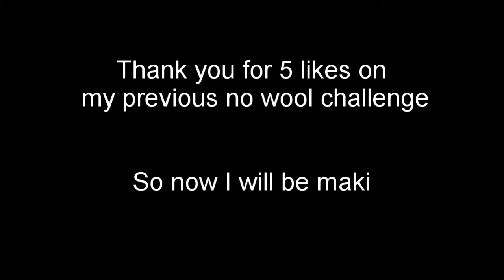ROBLOX BEDWARS BUT I CAN'T USE WOOL... PART 2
- Today I retried a challenge I failed - Bedwars but I can't use wool!
Me and my friend Greayster attempt to beat a game of Roblox Bedwars but we can't use wool!

- Video Sources:

- Recording Software:
Outplayed
- Editing Software:
Lightworks